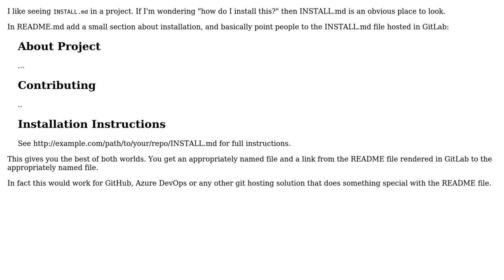Software Engineering: In what file do I put the installation steps in my git repository?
With thanks & praise to God, and with thanks to the many people who have made this project possible! | Content (except music & images) licensed under CC BY-SA | Music | Images & others | With thanks to user vinzee user Greg Burghardt and the Stack Exchange Network Trademarks are property of their respective owners. You are responsible for your own actions.